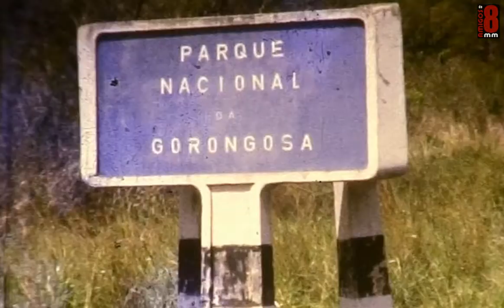PARQUE NACIONAL DA GORONGOSA - MOÇAMBIQUE 1970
Conversão e recuperação digital de filmes 8mm e super 8mm.
Parque Nacional da Gorongosa em 1970 - Moçambique. Telecine fotograma a fotograma de filme Super 8 mm.